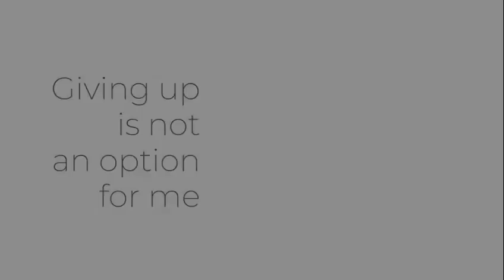Teresa Portela. Next level TOKIO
Giving up is not an option for me